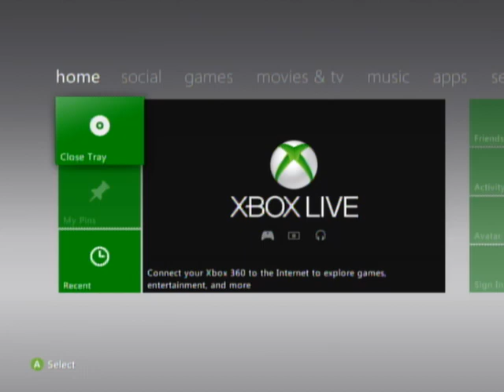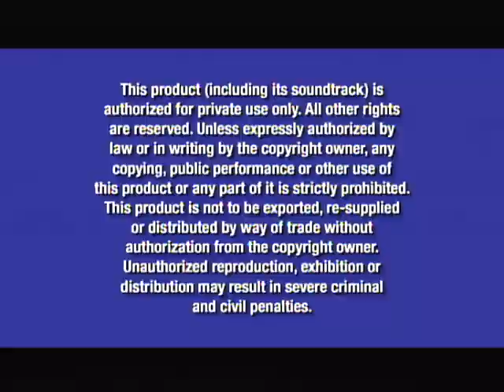Opening To Lilo And Stitch 2 Stitch Has A Glitch 2005 DVD